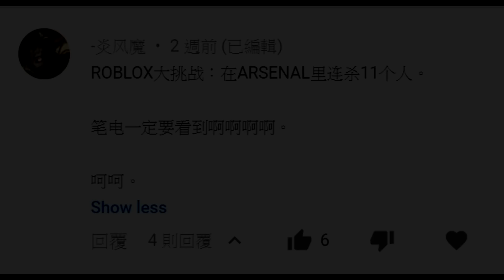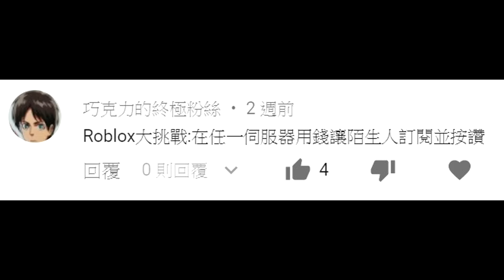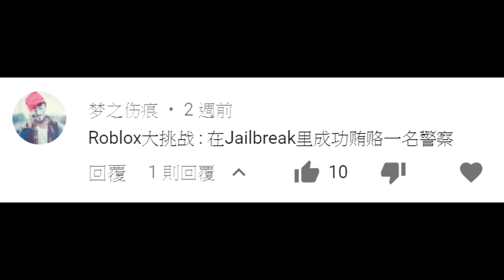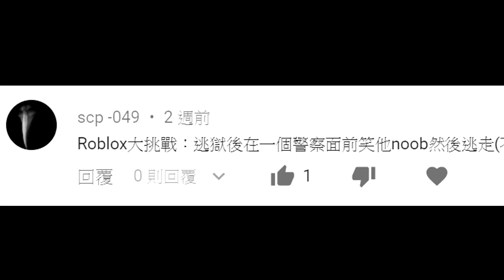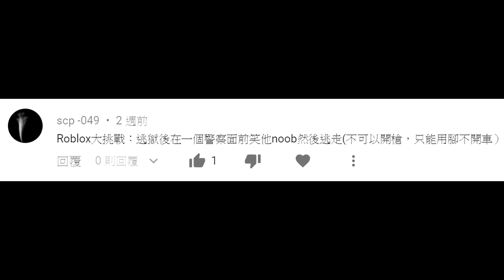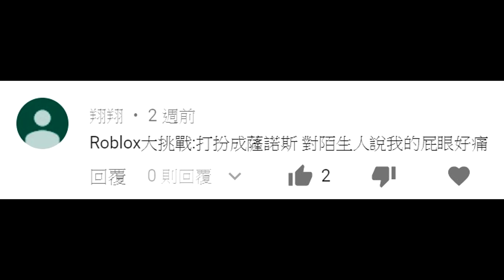【有感筆電】Roblox大挑戰#01😂：給陌生人10萬元叫他訂閱我的頻道!!💸 結果居然是...?!😱【快來挑戰我吧】